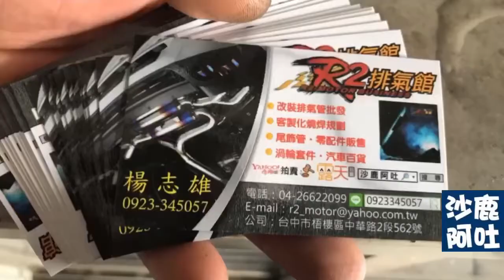豐田/TOYOTA ALTIS 12代油電 Hybrid 排氣管尾段改裝雷力超跑尾段單出下彎尾管+遙控排氣閥門安裝燒焊施工